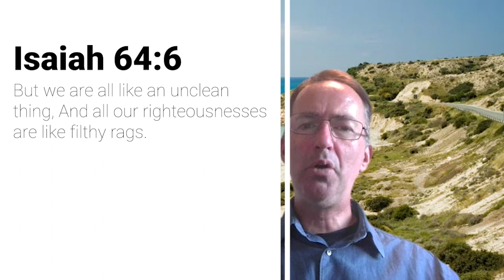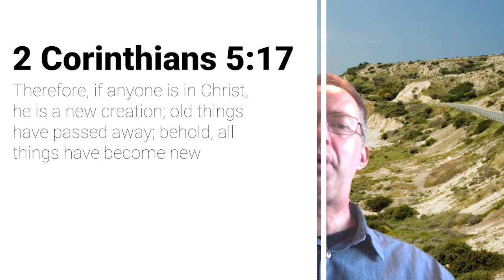Gospel Talk | Trying to be righteous | 2023-08-16